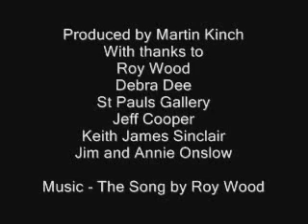Paintings of Roy Wood by Debra Dee - St Pauls Gallery - February 2012 by Martin Kinch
A short video  by Martin Kinch  featuring paintings of Roy Wood by the artist Debra Dee, The paintings are featured in an exhibition at St Pauls Gallery in Birmingham untill the 23rd Feb -    I also had a short chat with Roy about the paintings.  Debra passed away at the beginning of April 2016
 - R.I.P Debra